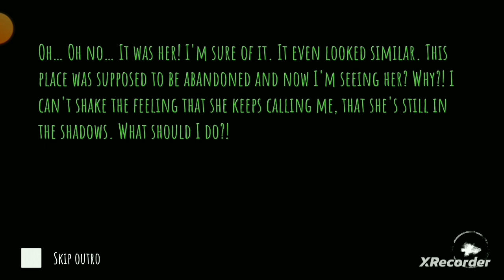EYES HORROR HOUSE HOW I CAN TO RUN🤔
4 horror games,
1 horror game,
stay out of the house horror game all endings,
all she wants for christmas is you horror game,
capture the intelligence horror game all jumpscares new update,
roblox horror game where your choices matter all ending,
1 hour horror game,
team fortress 2 horror game all jumpscares,
4 player horror game,
top 5 horror games of all time,
6 horror games,
6 player horror game,
channel 7 horror game all endings,
8 horror games,
stardew valley horror game all monsters,
vtg new horror game,
headhorse horror game all endings,
roblox frontpage horror game all endings,
911 prey horror escape game all endings,
98xx horror game all secrets,
all i want for christmas is you horror game,